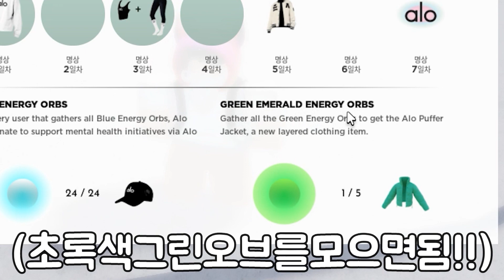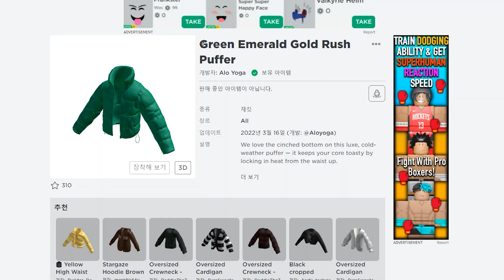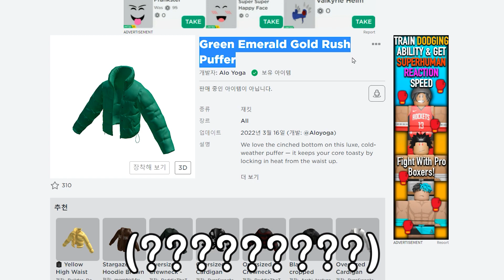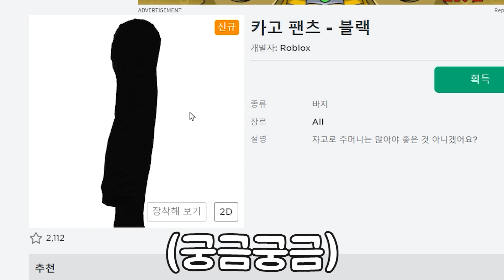로블에서 새로운 코드가 떴다고요?! 신규 이벤트 2022 + 무료 아이템 얻는법 ?! 서버터짐 보상 이벤트 ?! 프로모코드 업데이트 !! 배드워즈 아님ㅋㅋ 로블록스 특별판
✅ 오ㅋㅋ 삭제되기 전에 꼭 얻으세요 !! 리미티드 템 이벤트 중 : ) 😲❤️

우와ㅋㅋ 입양하세요 새해 2022 이벤트 시작했네요 !
오늘 로블록스 로그인 오류 생겼었는데 ! 로그인 안될때 기다려주세요 !!
한국 서버 단순한 오류 라고 합니다 ! 서버 터짐 고치는 법 = 기다려주기
오징어게임 베드워즈 배드워즈 킹피스 올타디 코드 있으니까
로블록스 괴담들 재생목록 꼭 확인해주세요 : ) ❤️